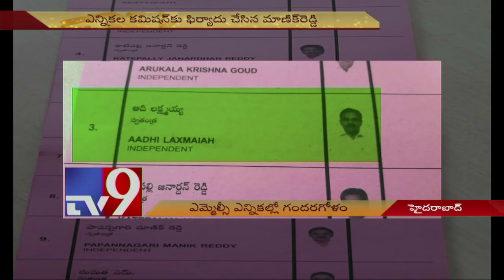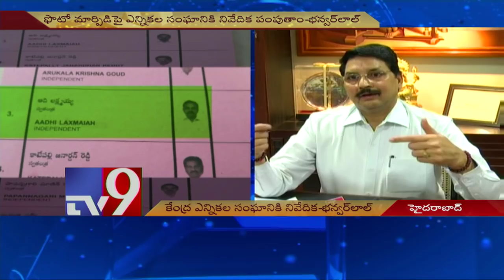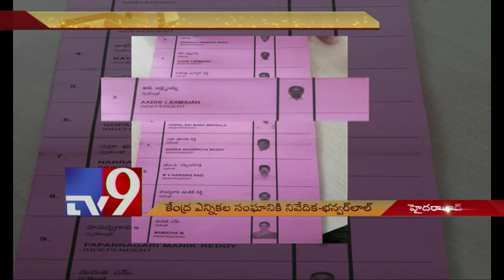TS MLC polls : Candidates photo swap confuses voters - TV9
TS MLC polls : Candidates photo swap confuses voters